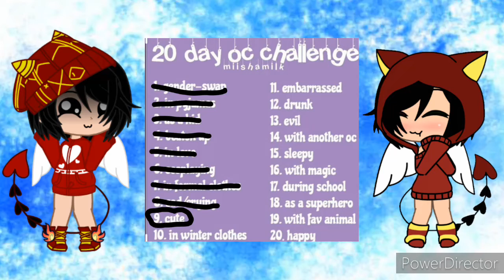OC 20 day challenge/ Day 9/ Gachalife and Gachaclub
Please Ignore the Face shadow I accidentally forgot to take it off UwU